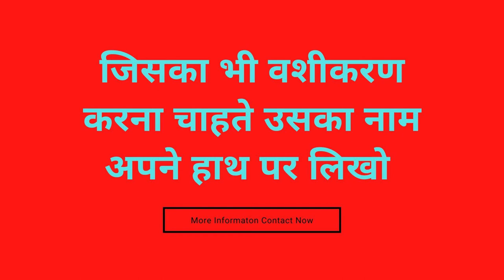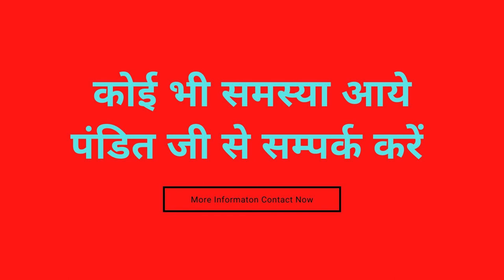बिना मंत्र खुद पड़ोसन आपसे मिलने आपके घर आएगी आप जितनी मर्जी दूर क्यों ना हो